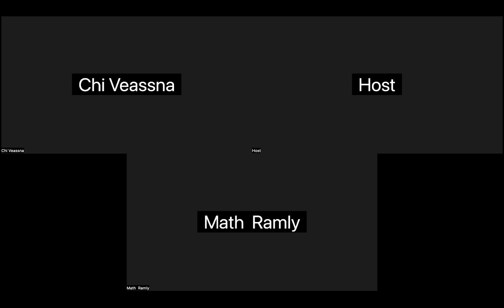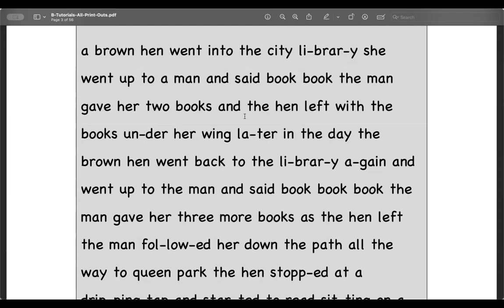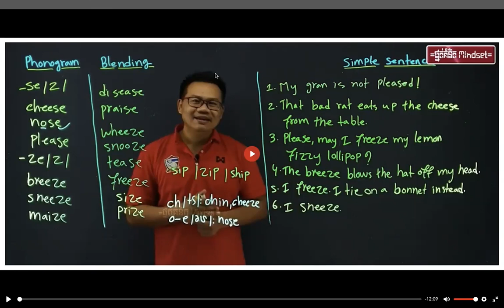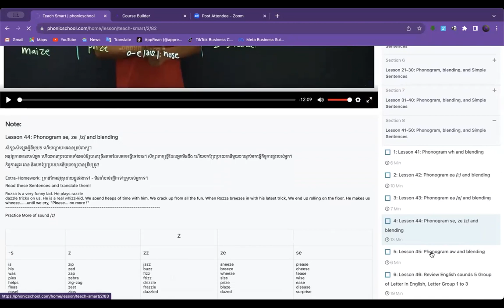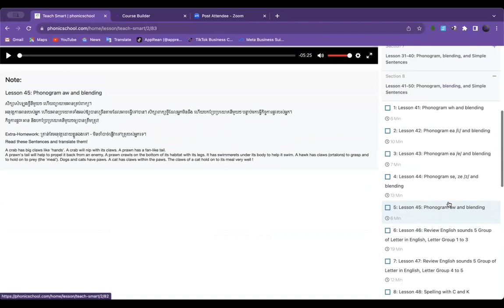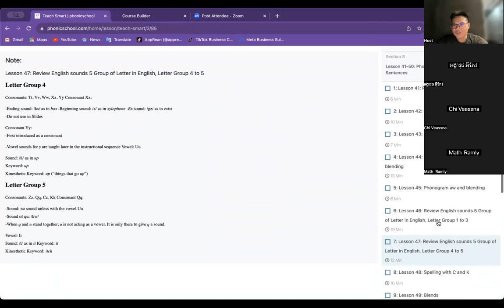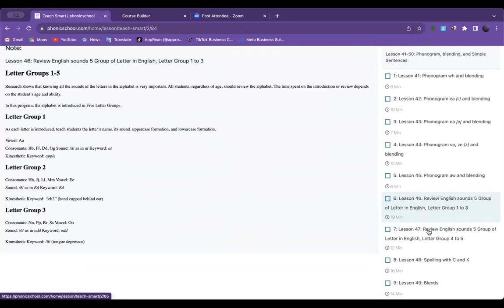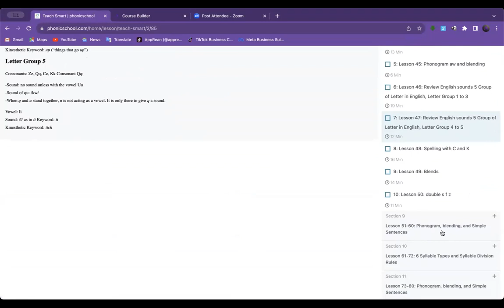Lesson 45 to 47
ថ្នាក់៤-៦ខែចេះអានភាសាអង់គ្លេសច្បាស់ ហើយរៀននិយាយតែម្ដង!
សិក្សាតាម ZOOM ក៏បាន រៀនក្នុង website ក៏បាន
ចាប់ផ្តើមទទួលពាក្យចុះឈ្មោះហើយ
អត្ថប្រយោជន៍ទទួលបាន
- ទទួលបានជាង ១២០ វីដេអូមេរៀនពន្យល់លំអិតពីរបៀបអាន

⌛ម៉ោងសិក្សាមាន៖
🗓️ ថ្នាក់ថ្ងៃច័ន្ទដល់ថ្ងៃសុក្រ
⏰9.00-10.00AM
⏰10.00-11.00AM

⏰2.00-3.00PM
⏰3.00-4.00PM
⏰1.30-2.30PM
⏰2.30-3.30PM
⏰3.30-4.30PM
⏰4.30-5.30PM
🗓️ ថ្នាក់ចុងសប្តាហ៍
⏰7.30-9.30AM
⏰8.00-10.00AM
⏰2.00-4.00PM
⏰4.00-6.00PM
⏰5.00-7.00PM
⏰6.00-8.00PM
Speaking Class
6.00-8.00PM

សូមអរគុណ